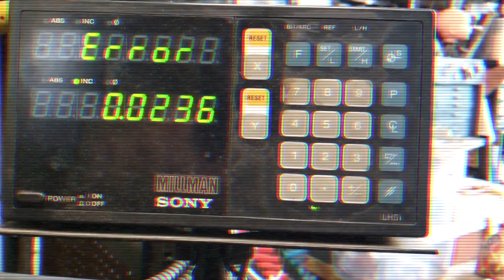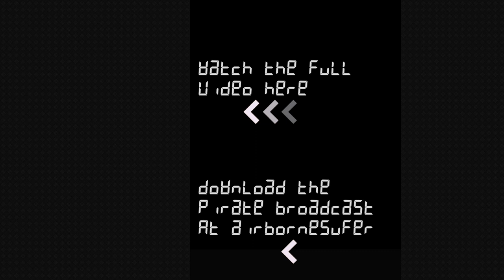How To Build A Pirate Radio Transmitter With A Raspberry Pi [TRAILER]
If you've ever wanted to learn how to build a pirate radio FM transmitter from something as simple as a Raspberry Pi, then check out the latest video at element14 Presents!

📈 Use Morningfa.me to take your YouTube analytics to the next level

📽 Production videos Mon @ 9am Pacific (when available)
🚗 Freeway Forum LIVE Thu @ 5pm Pacific  (every week)
🛠 Workbench LIVE Streams & Replays Sat @ 12pm Pacific (when available)
🚗 Freeway Forum Replays Sun @ 9am Pacific  (every week)

PRODUCTION GEAR:
"A" Camera: Canon EOS 6D
"B" Camera: Canon EOS T3
Takstar SGC-598 Microphone
Azden 310LT Wireless Lavalier Microphone
Safstar Softbox Lighting Kit
DGK Color Grading/White Balance Calibration Card
Parrot Teleprompter
Zoom H1 Audio Recorder
Selens LED Panel Camera Light
Apple MacBook Pro

Tech teardowns, repairs, and reviews; sketches; how-to; games; and lots of other interesting geekery. There's something new every week!